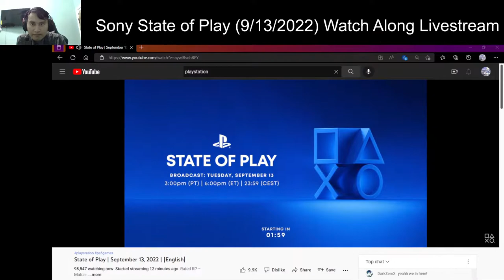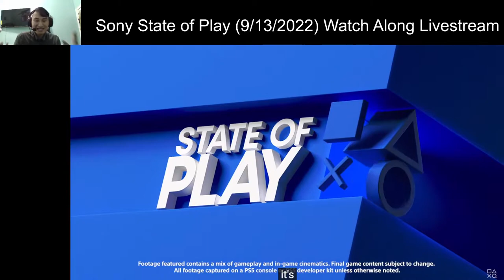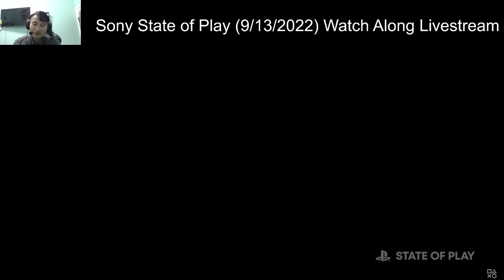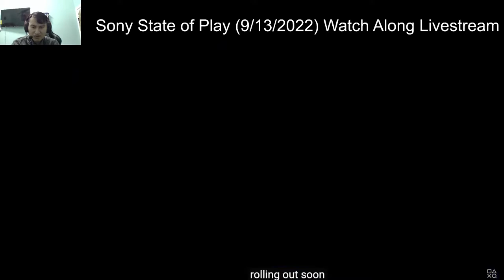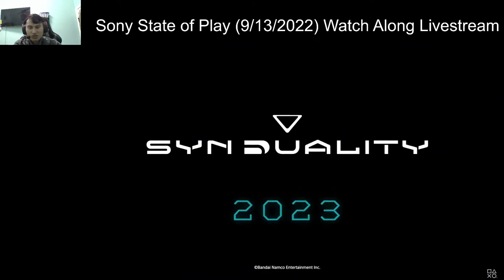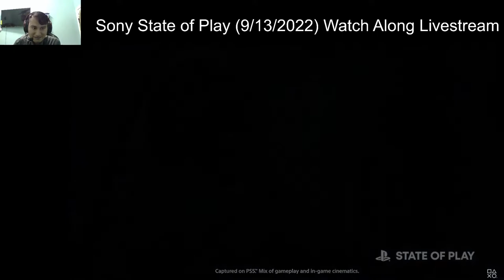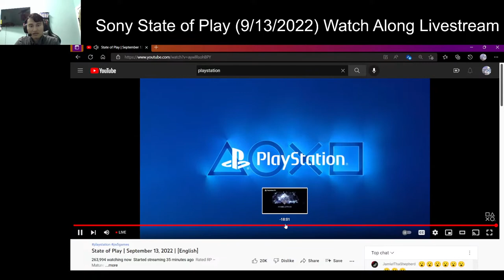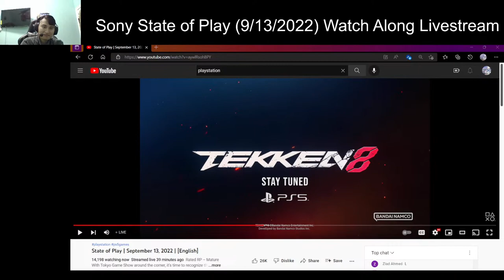Sony State of Play Reaction (9/13/2022) Livestream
The Sony State of Play Event (9/13/2022)